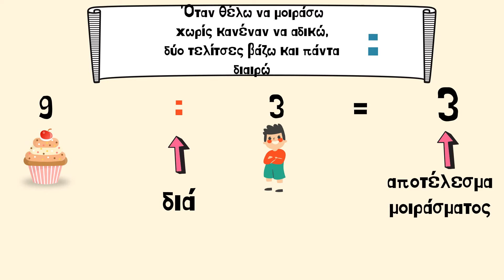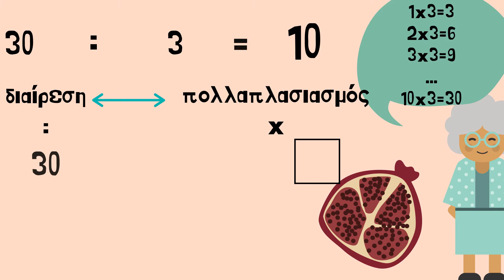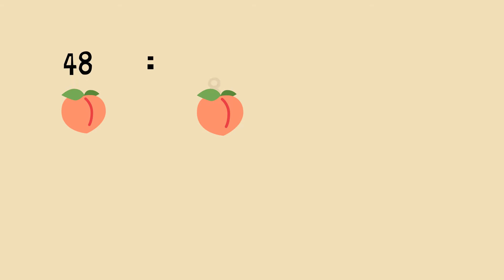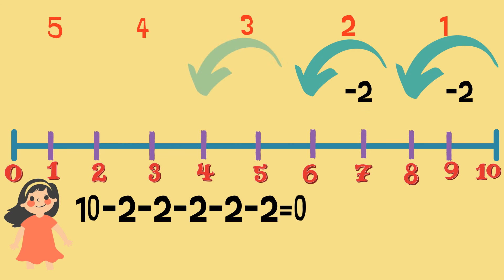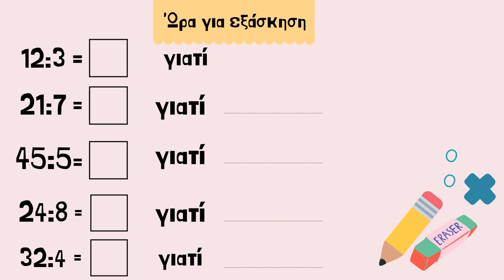14. Εισαγωγή στη Διαίρεση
Πόσα κέικ θα πάρει κάθε παιδί από το ταψί; Πόσα τελάρα χρειάζεται ο παππούς για να βάλει τα ροδάκινά του; Σε αυτό το βίντεο μαθαίνουμε την πράξη της Διαίρεσης, που μας βοηθάει να μοιράζουμε τα πράγματά μας δίκαια και σωστά!

Για να ακούσετε μαθηματικά και να κάνετε εξάσκηση δείτε το "SolidarityNow rings a bell" educational podcast